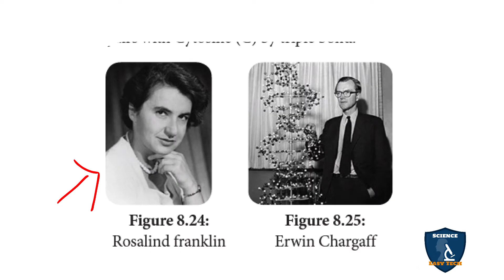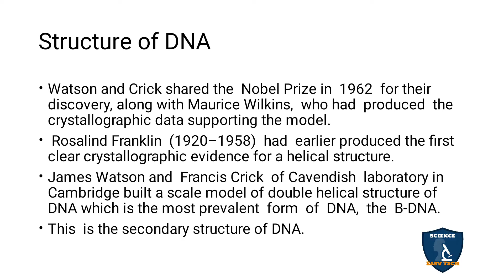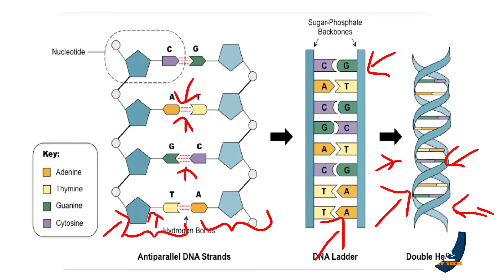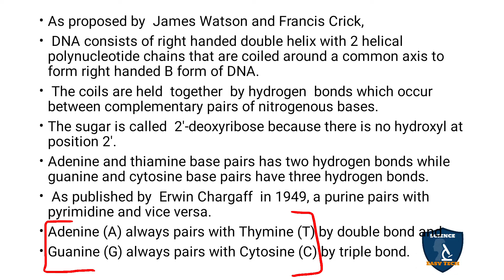Structure of DNA in Tamil | Biomolecules | Botany I Class 11 | TNSCERT | NEET | Science Easy Tech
Structure of DNA in Tamil | Biomolecules | Botany | Science Easy Tech
Subject: Biology- Botany
Class: 11
Unit : 3 Cell biology and   Biomolecules
Chapter 8 : Biomolecules
Syllabus: TNSCERT
Topic : Structure of DNA in Tamil